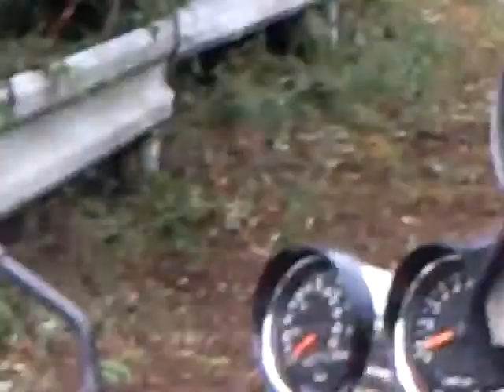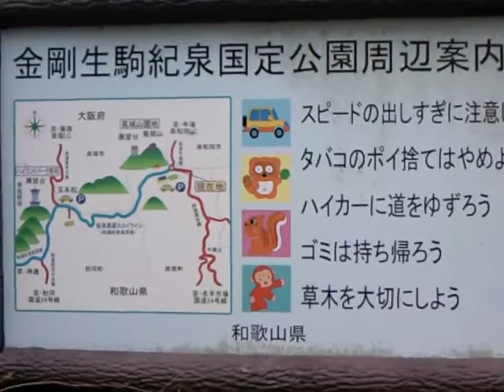KAWASAKI H2 葛城山 紀泉スカイライン Triple ７５０SS マッハママ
景色の良い場所です、
林道紀泉高原線（りんどうきせんこうげんせん）は、和歌山県紀の川市の北部にある林道。 通称、紀泉高原スカイラインと呼ばれ、紀の川市の予算で維持・管理されている。 本道は全線を通して和歌山県内のみを通る。（尾根沿い道路北側が府県境）

    * 設計幅員: 6m
    * 陸上距離: 10,569m
    * 起点: 和歌山県紀の川市神通 （大阪府道・和歌山県道62号泉佐野打田線交点、 神通温泉前）
    * 終点: 和歌山県紀の川市切畑 （和泉葛城山頂付近すぐ東側）

主な接続道路

    * 大阪府道・和歌山県道62号泉佐野打田線 （紀の川市神通：起点）
    * 林道重谷線 （紀の川市切畑：終点 - 紀の川市名手市場方面へ至る。）
    * 林道牛滝線 （紀の川市切畑：終点 - 岸和田市牛滝・内畑町方面へ至る。）

[編集] 沿線風景・施設
    * 基本的に全線1.5～2車線で、乗用車同士の離合で困ることはあまりない。
    * 起点からしばらくは和泉山脈の尾根へ向かってジグザグ状に坂を登っていく。整備時期が新しく、路面状態はよいが、部分的に小規模な崖崩れがおきており、注意を要する。
    * 尾根まで登ると景色が開けてくる。起点から約7km程のところに「ハイランドパーク粉河」があり、駐車場と売店がある。
    * ハイランドパーク粉河を過ぎ、和泉葛城山頂付近までは、道路の整備時期が古くなるので路面状態が良くない。オートバイでの走行は注意を要する。
    * 和泉葛城山頂付近には駐車場と売店がある。 そこを過ぎるとすぐに終点のロータリーに到着する。

It is a place with a good view.
The woodland path Izmi plateau line (so gunwale cork that doesn't dress the woodland path) is a woodland path in the northern part of the river city of Wakayama Prefecture. It is called the alias and the Izmi plateau skyline, and it is maintained and it is managed by the budget of the river city of. The main road passes only the Wakayama prefecture through whole line. (The ridge along road north side is a prefecture boundary. )

* Design width: 6m
* Land distance: 10,569m
* Starting point: The river city supernatural of Wakayama Prefecture (In front of the
Osaka Prefecture road, the 62nd on Wakayama Prefecture road the Izumisano Uchita line
intersection, and the supernatural hot spring).
* Terminal: River city Kihatake of Wakayama Prefecture (near, immediate
Higashi side of Izumi Mt. Katsuragi top)

The main connected road

* Osaka Prefecture road and the 62nd on Wakayama Prefecture road Izumisano
Uchita line (The river city supernatural of: Starting point)
* Woodland path heavy valley line (River city Kihatake of: Arrive at the
river city expert market district of terminal-).
* Woodland path cow waterfall line (River city Kihatake of: Arrive at the field
town district in terminal-Kishiwada City cow waterfall).

Edit place along railway-tracks scenery and facilities
* There is so not basically embarrassing it in whole line 1.5?2 lane because
of the meeting and parting of the passenger car.
* It climbs the slope for a while toward the ridge in the Izumi mountain range from the starting point zigzag. The maintenance time is new in the state of the road, a small-scale cliff crumble partially requires the law descending and attention though it is good.
* Scenery opens it when climbing it to the ridge. There is "Highland Park Kokawa" in about 7km from the starting point, and are a parking lot and a stall.
* Because it passes by Highland Park Kokawa, and the maintenance time of the road becomes old even in the vicinity of the Izumi Mt. Katsuragi top, the state of the road is not good. Running the motorcycle requires noting.
* There are a parking lot and a stall in the vicinity of the Izumi Mt. Katsuragi top. It
arrives at the rotary in the terminal at once when it passes by there.